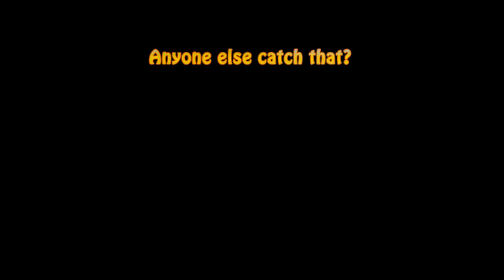Ultima VII Part Two: Serpent Isle - Part 47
Inching closer to escaping the Mountians of Freedom, Slegnor gets by with a little help from his fiend.